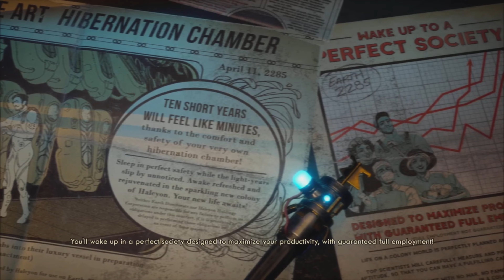Wake Up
Fresh Out and Defrosting in The Outer Worlds on the PlayStation 5.

00:00 The Defrost
02:50 Wakey Wakey
04:20 A Perfect Landing